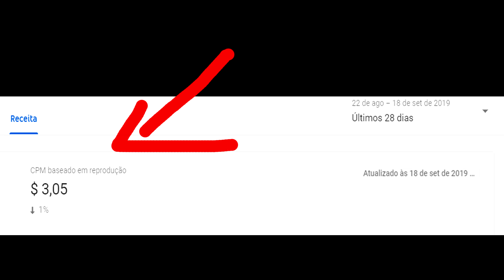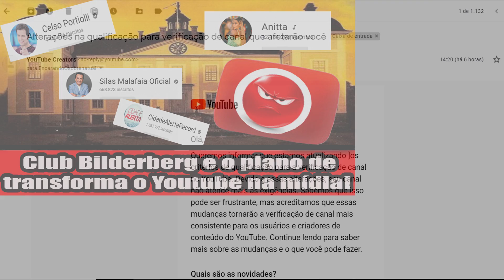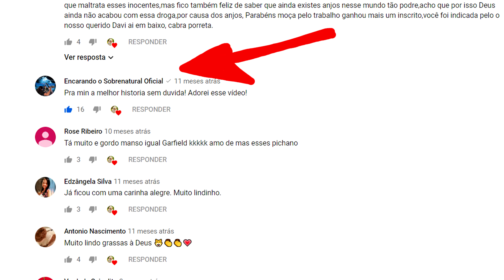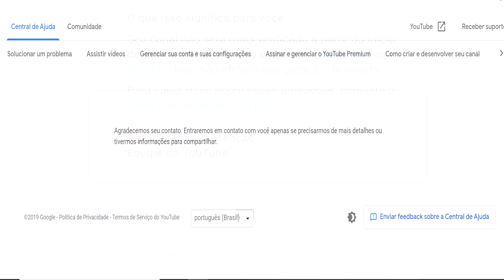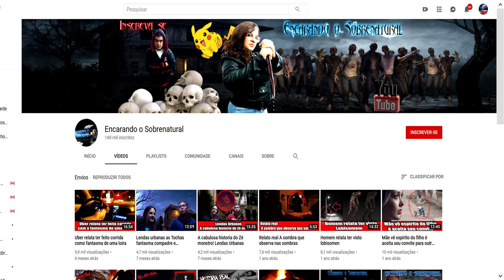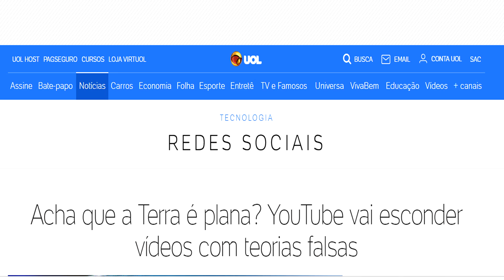Youtube muda regras! Migração da velha Mídia para plataformas digitais!